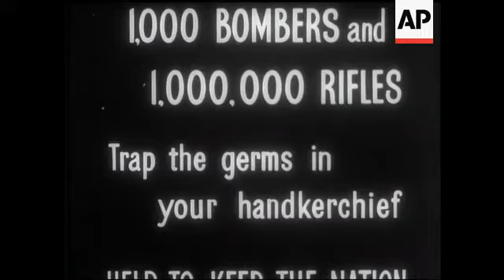England Trounces Scotland 8 - 0.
(21 Oct 1943) Manchester was the venue for the International match between England and Scotland. The victory was England's by eight goals to nil, four of them being scored by Lawton.